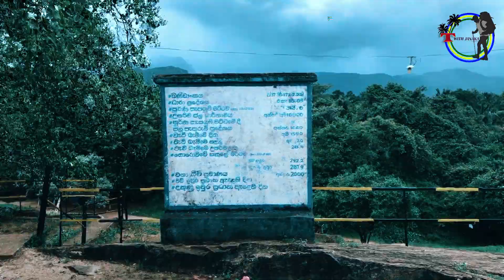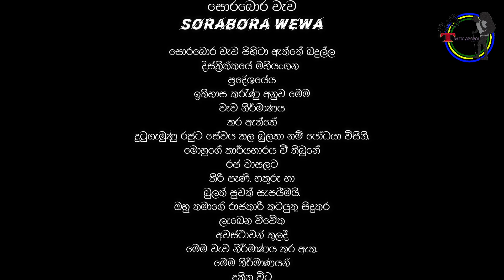Sorabora wewa | සොරබොර වැව | The mysterious lake built by Bulata Yodhaya | Travel with Janaka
සොරබොර වැව පිහිටා ඇත්තේ බදුල්ල දිස්ත්‍රික්කයේ මහියංගන ⁣ප්‍රදේශයේය.ඉතිහාස කරැණු අනුව මෙම වැව නිර්මාණය කර ඇත්තේ දුටුගැමුණු රජුට සේවය කල බුලතා නම් යෝධයා විසිනි.මොහුගේ කාර්යභාරය වී තිබුනේ රජ වාසලට කිරි පැණි, හකුරු හා බුලත් පුවක් සැපයීමයි.ඔහු තමාගේ රාජකාරී කටයුතු සිදුකර ලැබෙන විවේක අවස්ථාවන් තුලදී මෙම වැව නිර්මාණය කර ඇත.මෙම නිර්මාණයන් දකින විට අපගේ මුතුන්මිත්තන් තුල තිබූ
ශක්තිය හා ඥාණය පිලිබඳ මනා වූ අවබෝධයක් ලැබෙනු ඇත.

Sorabora Wewa is an ancient reservoir in Mahiyangana, Badulla District Sri Lanka. It is thought to have been constructed during the reign of King Dutugemunu (161 BC – 137 BC) by a giant named Bulatha.In the ancient past, this tank was known as the 'Sea of Bintenna

Hello friends!

Travel with janaka Welcome to our youtub channel.
If our video is good, please comment.
Share. Have a nice day

Videograph / Video edit /Photograph -janaka kasun